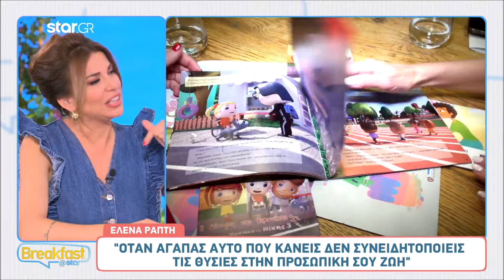Έλενα Ράπτη: «Μπήκα στην πολιτική στα 22 μου χρόνια. Δούλεψα σκληρά για να μπορώ να προσφέρω»